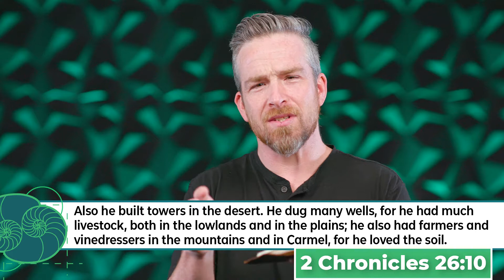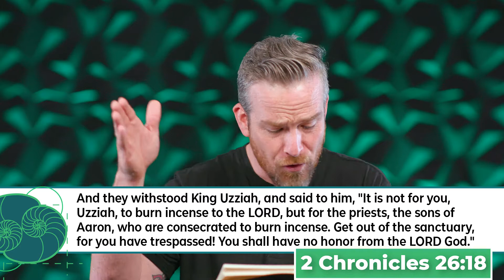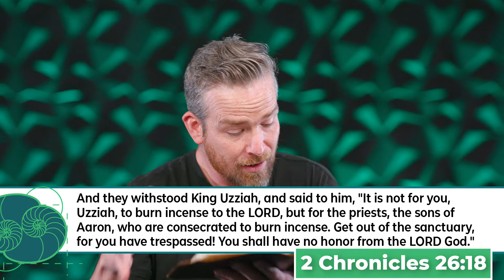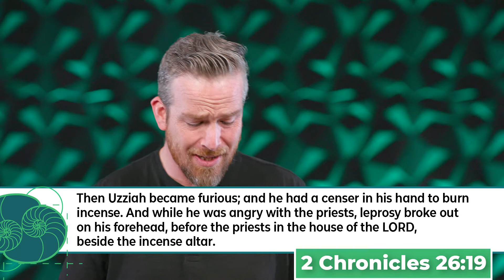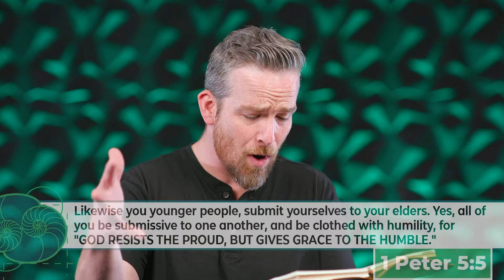The Importance Of Humility - Grace Church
God resists the proud. Today, Pastor Justin Raby shares on the Biblical story of King Uzziah and how his pride ultimately led to his downfall.

This series is part of our journey of going through the Bible together in 2022.

00:00  Intro
00:30 Prometheus
2:29 Our Pride
3:31 King Uzziah
27:34 God Resists The Proud
31:26 Do You Have The Son That is Perfect
37:18 Closing